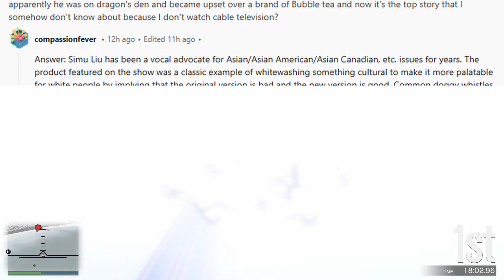Why is Simu Liu getting mad over bubble tea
Have you recently heard people talking about how Simu Liu was getting upset over bubble tea? What's going on? Watch this video to find out!